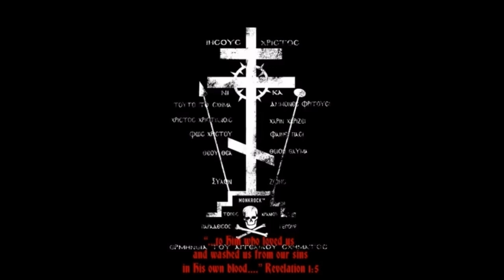(18) OSC: Evolution: Introduction 1/3